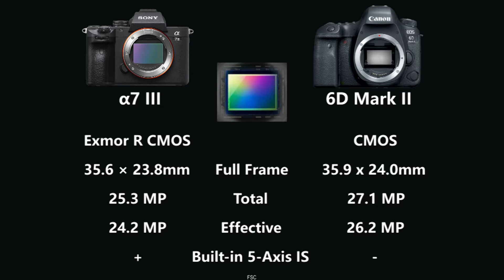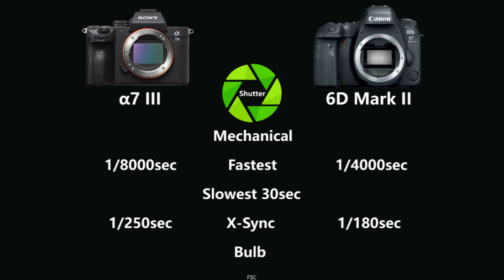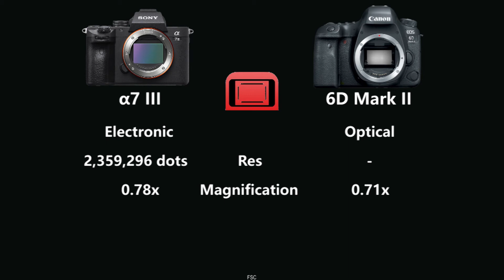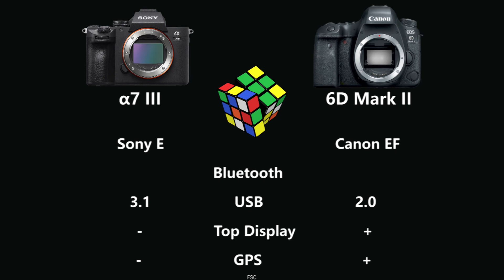SONY Alpha a7 III vs Canon EOS 6D Mark II